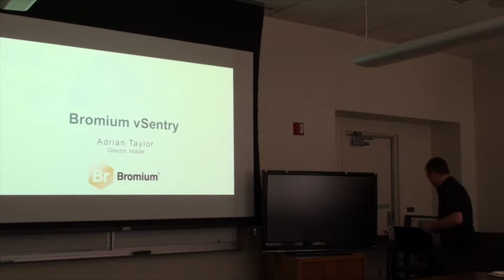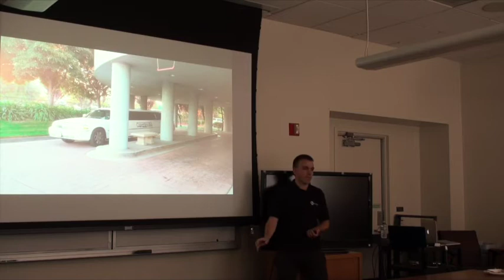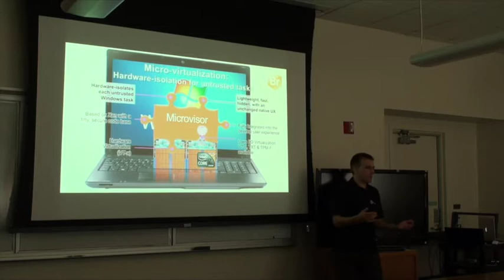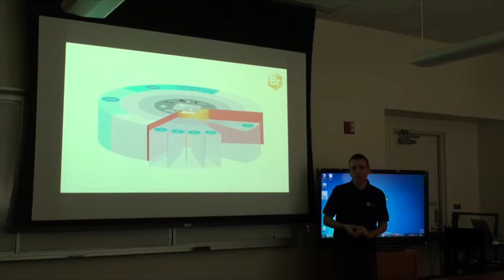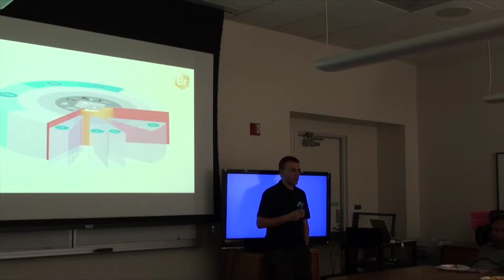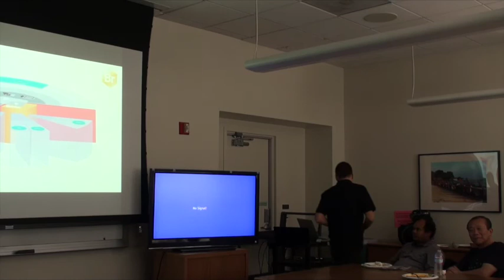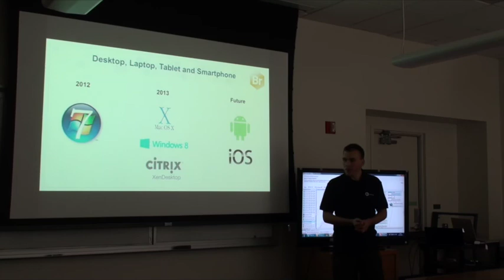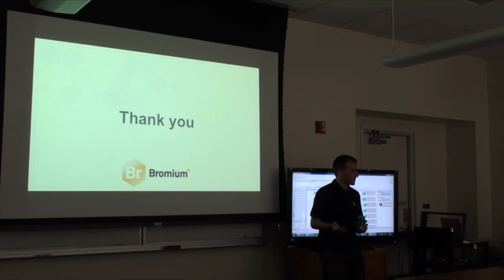Stanford NetSeminar : Adrian Taylor (Bromium)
Stanford's NetSeminar is a biweekly seminar covering networking-related topics by experts from industry and academia.